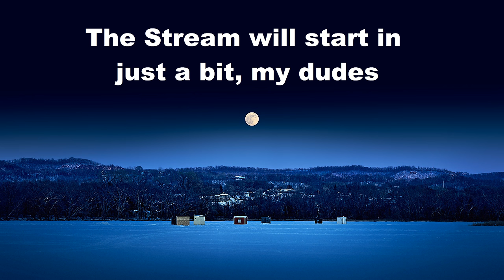*LIVE* ROAD TO 1K | CoD: BO2 MULTIPLAYER THROWBACK